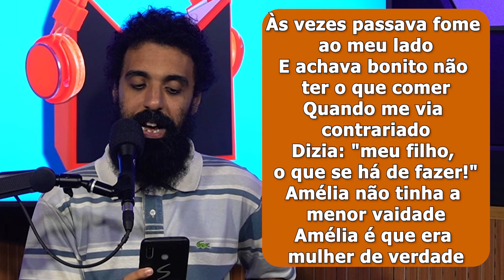A MULHER NA MÚSICA BRASILEIRA!!!!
Hoje vamos sobre a trajetória da mulher ao longo da história da música brasileira, seria a MPB machista? Este é um episódio que é uma série de roteiros testes para o canal. Queremos sua opinião!!!

Produção: Luina Luizi Capeloti
Som: Rafael de Falco
Edição João Yang  @OpenGamez